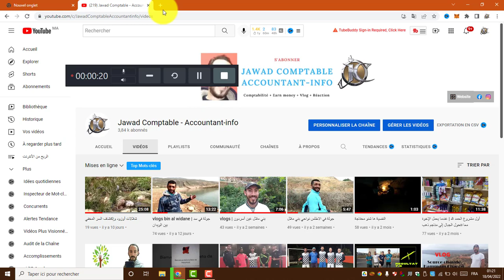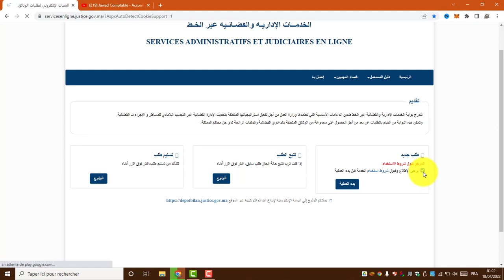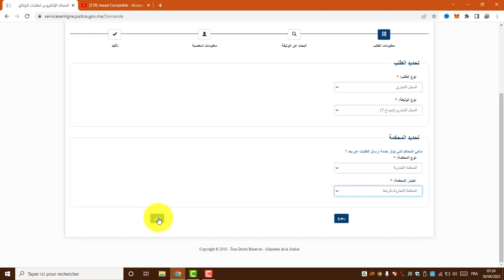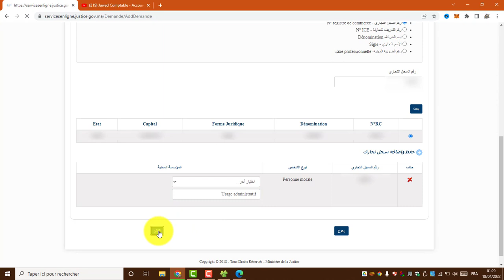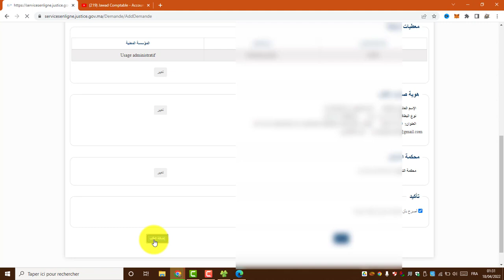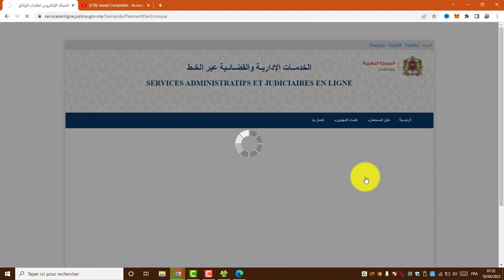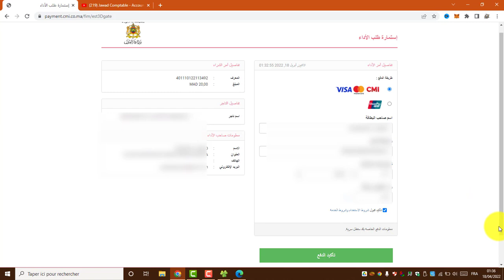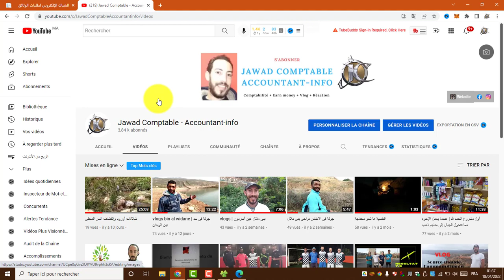كيفية طلب الحصول على السجل التجاري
كيفية طلب السجل التجاري في المغرب: دليل شامل وخطوات مفصلة

إذا كنت ترغب في الحصول على سجل تجاري في المغرب، سواء كان للشركات أو لأغراض التجارة الإلكترونية، فهذا الدليل يقدم لك كافة المعلومات التي تحتاجها.
سنتناول كيفية طلب السجل التجاري عبر الإنترنت، خطوات تتبع الطلب، وكيفية الحصول على النسخ والنماذج المختلفة، مثل نموذج رقم 7 والسجل التجاري رقم 7.

المحتويات:

1. طلب السجل التجاري : كيفية تقديم طلب للحصول على السجل التجاري في المغرب، بما في ذلك كيفية ملء نموذج رقم 7، وتقديم طلب سجل تجاري عبر الإنترنت.

2. طلب السجل التجاري المغرب : خطوات وإجراءات التقديم للحصول على السجل التجاري، بما في ذلك كيفية طلب نموذج 7 والسجل التجاري بالرباط.

3. كيفية تتبع طلب السجل التجاري : طرق متابعة طلبك ومعرفة حالة الطلب عبر الإنترنت أو من خلال القنوات الرسمية.

4. طلب السجل التجاري الإلكتروني: كيف يمكنك تقديم طلب للحصول على سجل تجاري إلكترونيًا، والخدمات المتاحة عبر الإنترنت.

5. نماذج السجل التجاري : كيفية الحصول على نموذج رقم 7، وتفاصيل حول كيفية تعبئته وتقديمه للحصول على السجل التجاري.

6. طلب نسخة من السجل التجاري : كيفية طلب نسخة من السجل التجاري، وكيفية الحصول عليها بالمجان إذا كنت مؤهلاً لذلك.

7.  سجل تجاري للتجارة الإلكترونية : كيفية الحصول على سجل تجاري خاص بالتجارة الإلكترونية وكيفية التعامل مع المتطلبات الخاصة بهذا المجال.

8. طلب السجل التجاري عبر الهاتف : خطوات طلب السجل التجاري من خلال الهاتف المحمول، وما هي الخدمات المتاحة لهذه الطريقة.

9.  الخدمات الإدارية والقضائية عبر الخط : معلومات حول كيفية طلب مستخرجات السجل التجاري والخدمات الأخرى المتاحة عبر الإنترنت.

هذا الدليل مصمم لمساعدتك في فهم كل ما تحتاج إلى معرفته حول كيفية طلب السجل التجاري في المغرب، وتقديم المساعدة في كافة الخطوات والإجراءات المطلوبة.